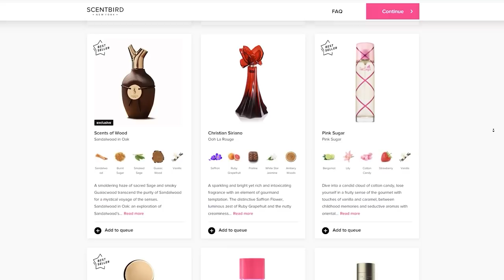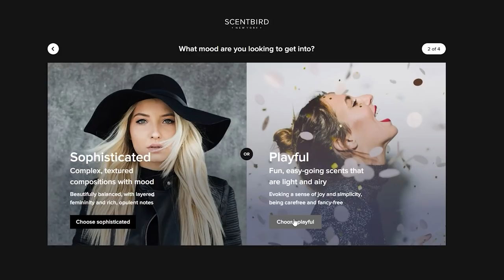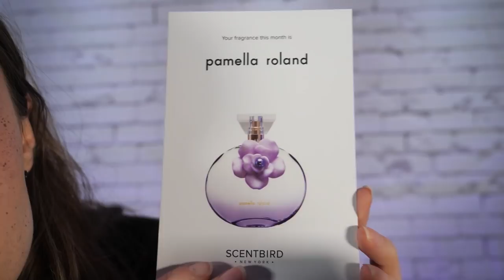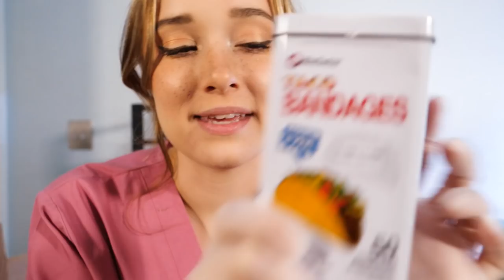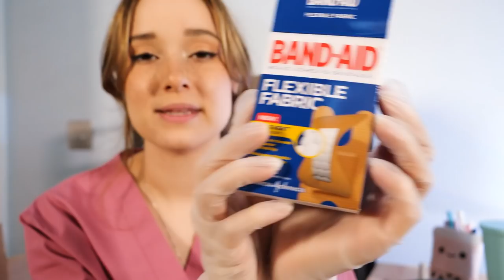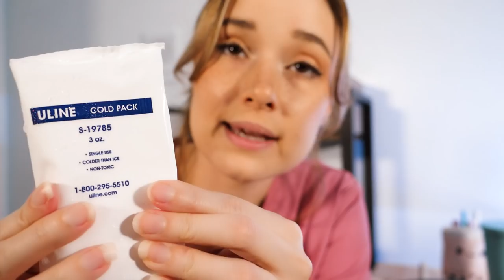ASMR School Nurse Takes Care of Your Ouchie 🩺💕 | Lice Check, Typing, Working While You Recover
In a world where everything feels so scary, sometimes its nice to pretend we are just little kids in elementary school with nothing to worry about but some boo boos :)

The names in the video are my 5+ patrons plus some of my twitter followers! Your "teacher" that I mentioned is actually an ASMRtist, this one to be exact!